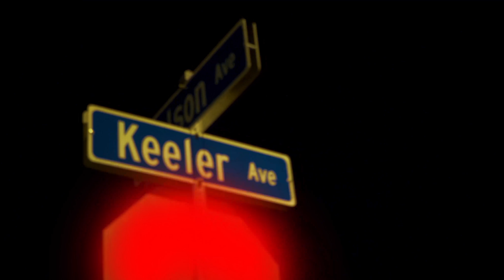6ix9ine - Gummo Remix - Blazo - Shot by @AWashProduction (GH5 Music Video)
6ix9ine - Gummo Remix - Blazo - Shot by @AWashProduction (GH5 Music Video)